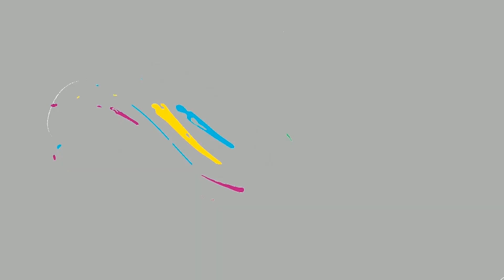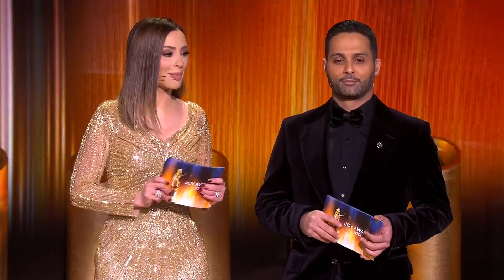كأنك تسمعه لأول مرة .. كاظم الساهر يبدع كعادته في أغنية" أحبيني بلا عقد"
BoulevardRiyadhCity "MBC FM ON SOCIAL